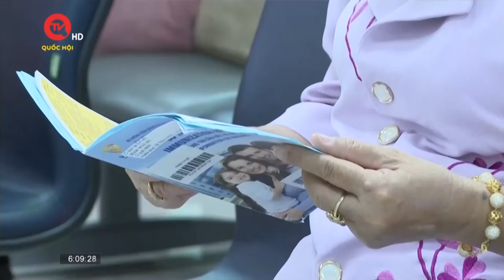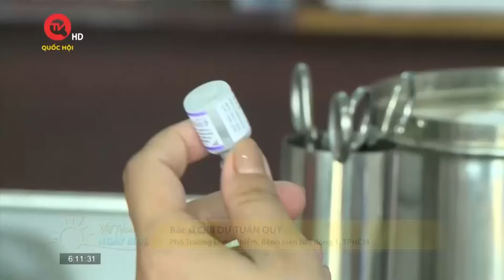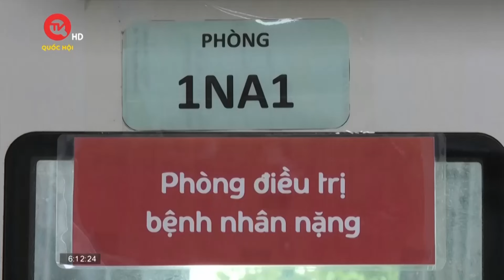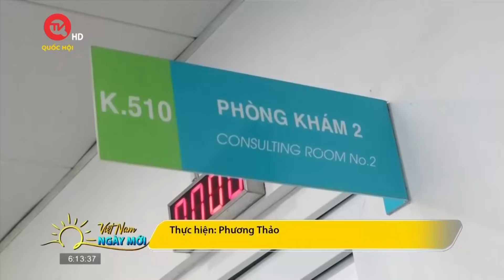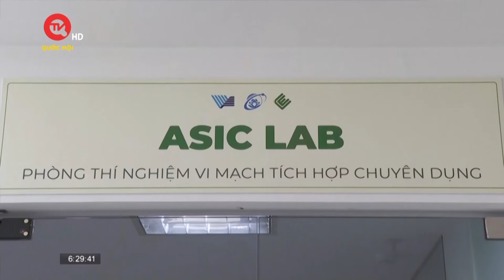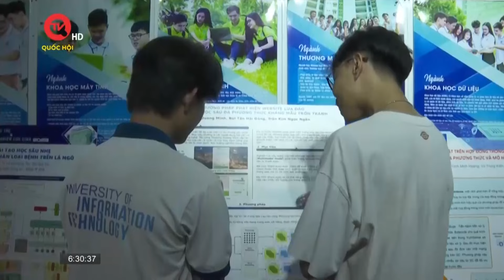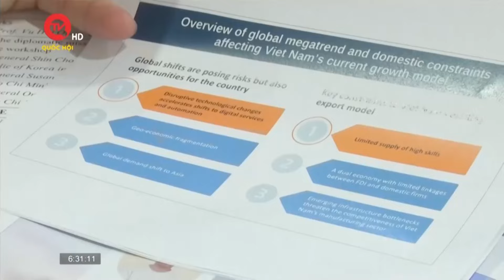Việt Nam có thêm vaccine mới phòng 23 chủng phế cầu nguy hiểm | Truyền hình Quốc hội Việt Nam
Truyền hình Quốc hội Việt Nam | Lần đầu tiên người dân Việt Nam có cơ hội được tiêm vaccine phòng 23 chủng vi khuẩn phế cầu, gây ra các bệnh lý nghiêm trọng như viêm màng não, nhiễm trùng huyết, viêm phổi kèm nhiễm trùng huyết và viêm phổi mắc phải tại cộng đồng. Đây là vaccine do hãng dược phẩm MSD (Mỹ) sản xuất, hiện đã có mặt ở gần 50 quốc gia trên thế giới. Tại Việt Nam, hệ thống tiêm chủng VNVC chính thức đưa vào tiêm chủng vắc xin này từ ngày 28/8.